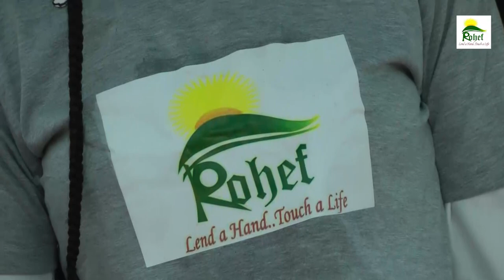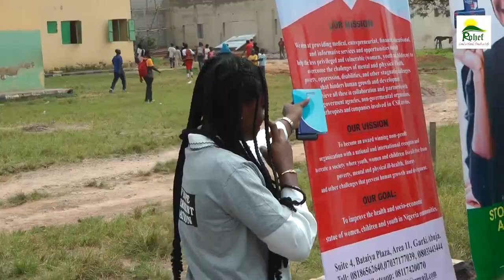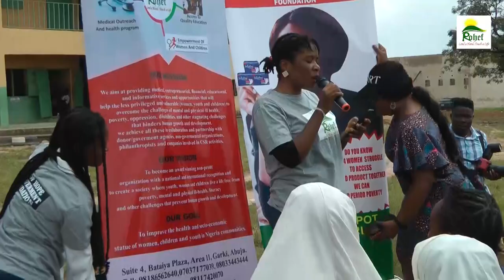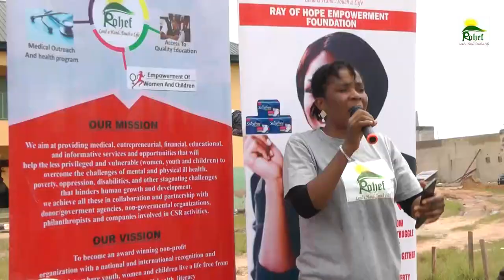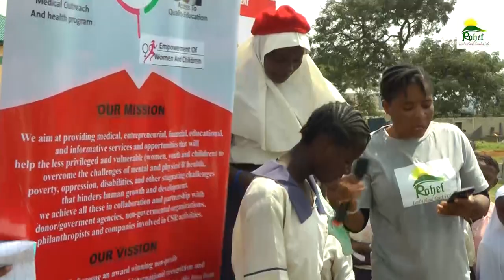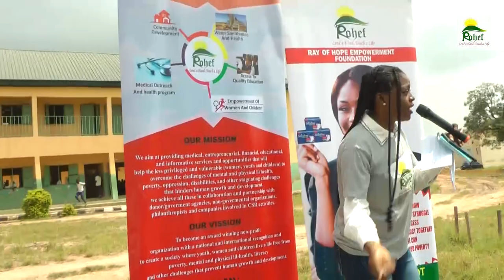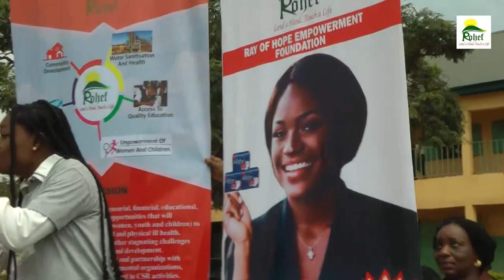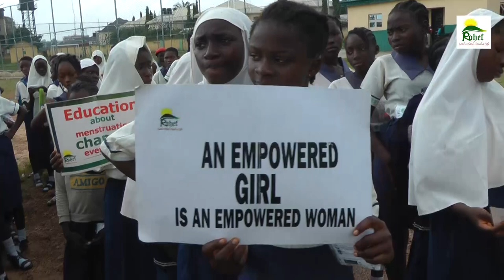International Day Of The Girl By ROHEF